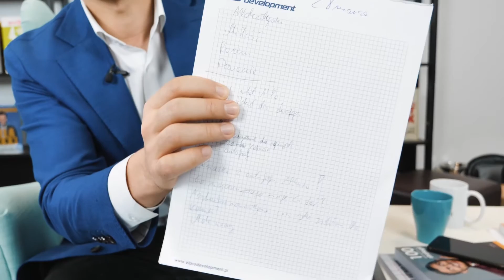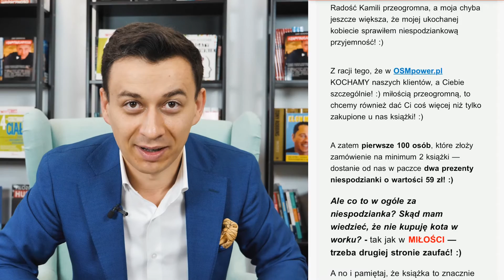Jak napisać SKUTECZNY mailing sprzedażowy?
Dzisiaj zobaczycie dokładny proces powstawania u nas w firmie mailingu sprzedażowego (na walentynki), który nie jest SPAMem, czyli kolejną promocją pt. "-14% na walentynki"...

Mój mailing angażuje odbiorców, ma ciekawą treść w formie opowieści i przede wszystkim SPRZEDAJE!